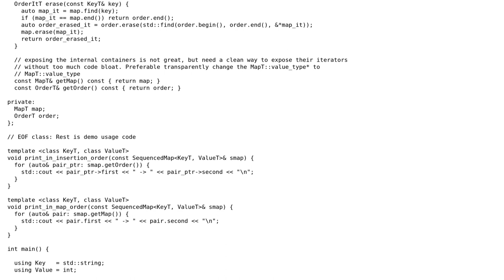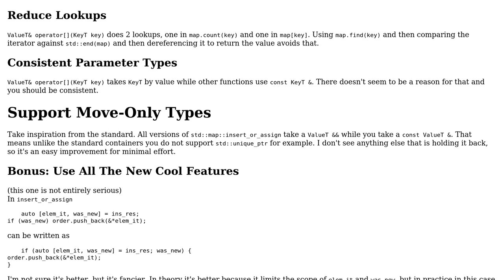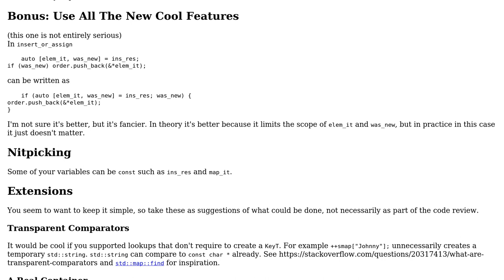Wrapper class template for std::map + std::list to provide a SequencedMap which retains...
Wrapper class template for std::map + std::list to provide a SequencedMap which retains insertion order

With thanks & praise to God, and with thanks to the many people who have made this project possible! | Content (except music & images) licensed under CC BY-SA | Music | Images & others | With thanks to user Oliver Schonrock user nwp and the Stack Exchange Network Trademarks are property of their respective owners. You are responsible for your own actions.